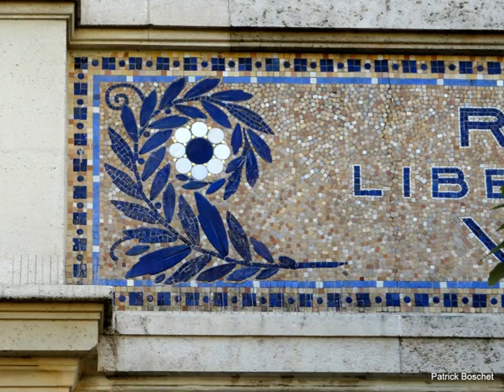Paris école 4 rue du Bignon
Comme beaucoup d'écoles parisiennes de la première moitié du XXe siècle, cette école située 4 rue du Bignon a bénéficié de l'apport décoratif des ateliers de mosaïque Gentil et Bourdet de Boulogne Billancourt.